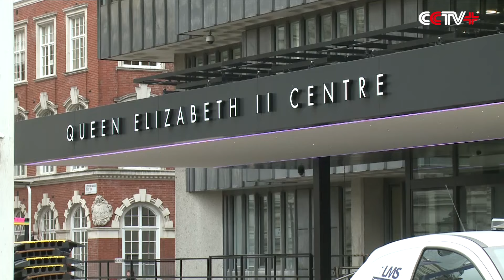London Syria Conference Raises Money; Promises 10 bln Dollars Aid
Members attending the "Supporting Syria and the Region”conference Thursday promised to provide financial assistance of 10 to 11 billion U.S. dollars to Syrian and neighboring countries.

"Today's conference has seen the largest amount of money ever raised in one day in response to humanitarian crisis with well over ten billion dollars pledged," said David Cameron, UK Prime Minister during the conference held in London, UK.

The conference was hosted by the UK, Kuwait, Germany, Norway, and UN. The aim was to raise billions of money to alleviate the Syrian refugee problem, the most serious humanitarian crisis in the world, with the discussion around measures to improve the education situation, employment, economic development of Syria and neighboring countries.

According to an assistance plan released by the UN, it required almost nine billion U.S. dollars to alleviate the refugee issue in Syria and neighboring countries.

"Poverty, misery, disease have swelled and indiscriminately plagued the Lebanese and the one million and a half Syrians that now constitute almost a third of the local population, grafted as they are on a limited pool of national resources and services that were largely insufficient for Lebanon's own inhabitants," said Tammam Salam, Lebanese Prime Minister.

The conference pointed out that the financial fund of billions of money was far from solving the long-term humanitarian crisis. Therefore, beside the donating meeting, the conference also set up forums with topics of education, employment and economic development, and Syria. So that the conference can set up long-term goals to improve the social and economic situations of countries severely affected by the Syrian war.

"Let us change the narrative. Let us bind with our solidarity and generosity and compassionate leadership. Bring hope to the people in Syria and the region," said Ban Ki-moon, UN Secretary-General.

Meanwhile, some countries made special promises of donating programs, providing 1.7 million child refugees in countries like Lebanon, and Jordan. They would provide aid fund of more than billions in five years.